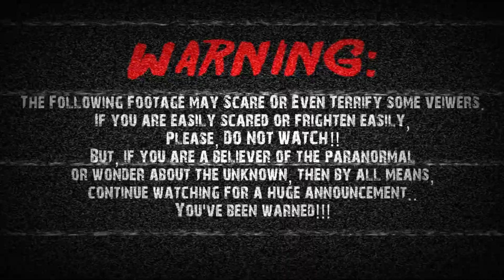TRAILER FOR PARANORMAL & CREEPY INVESTIGATION CHANNEL (2019)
Two Brothers, Dave & Chris, Investigating & Exploring Canada's East Coast's Haunted & Creepy Locations! No Elaborate Gadgets, No Crew, NO BS!!

Follow us on:
 Instagram for some Exclusive Content:

B0M 1X0